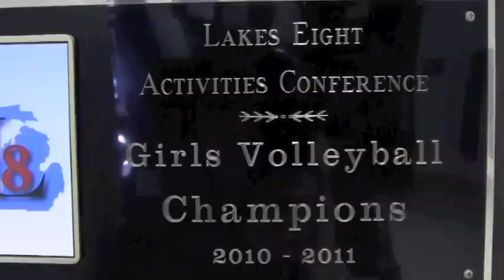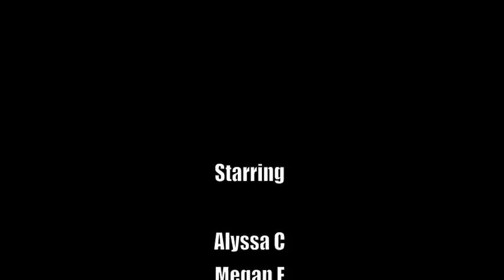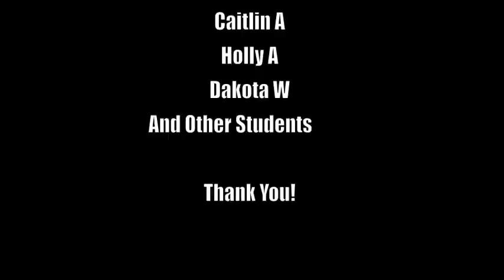Fruitport High School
Here's a promotional piece created by Alyssa, Shai and Megan.